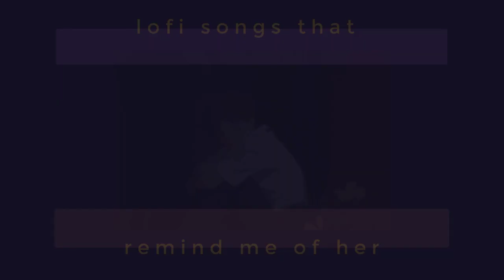lofi songs that remind me of her. (best of monty datta)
- best of monty datta // lo-fi vocal chillhop playlist mix -

0:00 // pure imagination (ft. cold illumination)
2:41 // trust u (with kehard)
5:01 // say goodbye (with snow)
7:32 // can’t love myself (ft. mishaal)
9:34 // love hates me back (ft. cold illumination)
11:55 // wish i never (ft. cold illumination)
14:55 // with somebody else (ft. dhan)
16:57 // what do normal people do when they get sad (ft. shiloh)
19:29 // the memories we share (with justin vasquez)